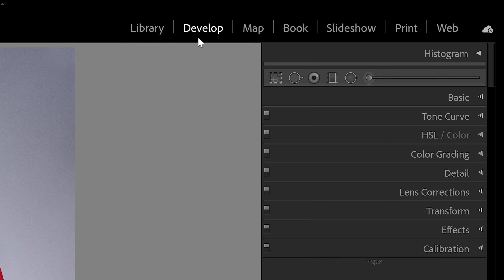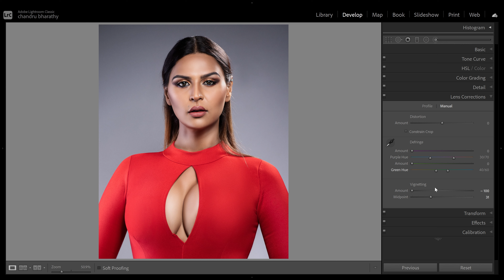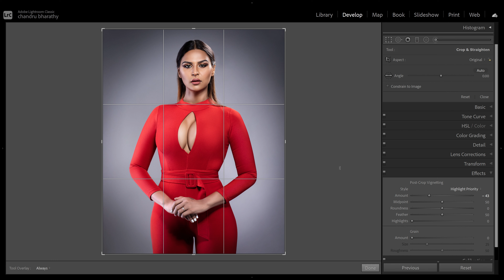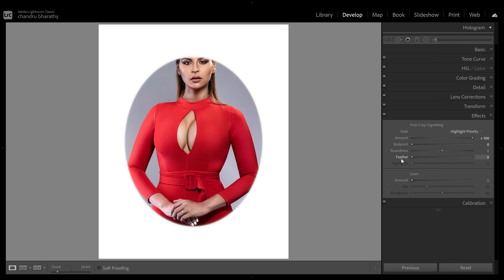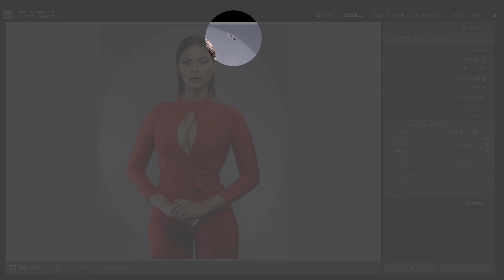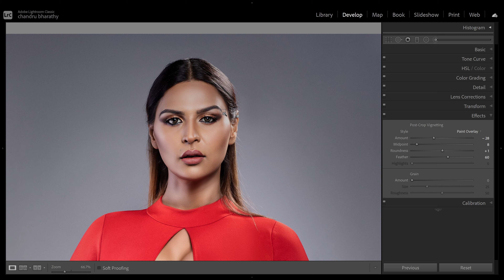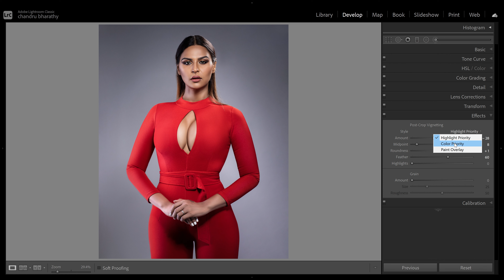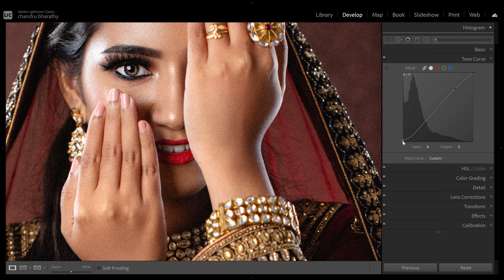Lightroom Master Class in Tamil #21 - Effects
This Lightroom Master Class series has been designed for Beginners to Advanced Level, who wants to take their Editing workflow to the next level 🚀 and be willing to be productive on the ground.
இந்த Lightroom Masterclass போட்டோகிராபியிலும் எடிட்டிங்கிலும் ஆர்வம் மிக அதிகமாக உள்ளவர்களுக்காக வடிவமைக்கப்பட்டது, இந்த தொடரில் வரும் வீடியோக்கள் நிச்சயம் உங்ளது போட்டோகிராபியின் மேல் உள்ள காதலை மென்மேலும் அதிகரிக்கும், 🚀 உங்களது படைப்புகள் அடுத்த கட்டத்தை நோக்கி நகர வழிவகுக்கும்.
🔥 என்னை பித்தொடர விரும்புபவர்களுக்கு
Follow me (Update about next video / Video Request)
If you Really Like the Video, hit that "Like-Button" and I would also love handwritten letters of your review/wishes/comment or Any productivity gifts as a token of Love
உங்களுக்கு உண்மையிலே இந்த வீடியோ பயனுள்ளதாக இருந்தது எனில், அந்த LIKE படன்னை ஒரு தட்டு தட்டி விடுங்கள்.
எனக்கு கைப்பட எழுதி அனுப்பும் கடிதம் மிகவும், பிடிக்கும் அதில் உண்மையில் ஒரு உயிரோட்டம் இருக்குமென்பதால்.
என்னுடைய விடீயோக்கள் உங்களின் புகைப்பட துறை வாழ்க்கையை எப்படி மாற்றி உள்ளது என்று ஒரு கடிதம் எழுதி எனக்கு அனுப்புங்கள், நான் மிக்க மகிழ்ச்சி அடைவேன், இல்லையென்னால் எழுதிய கடிதத்தை புகைப்படம் எடுத்து, என்னுடைய facebook, instagram கு அனுப்புங்கள்.
► Shipping Address◄
ChandruBharathy,
Focuz Studios #39, 2nd Floor, Second Street Thirumalai Nagar, (Near HDFC Bank) Kolathur, CHENNAI - 600099.
My Mic
My Favorite Camera Body
Camera Strap
Safety First
My Edit Laptop
Photo Editing Tool
My Watch
Vlog Camera
Action Camera